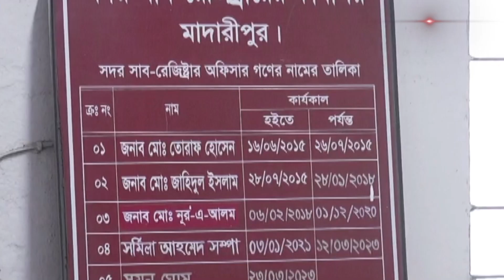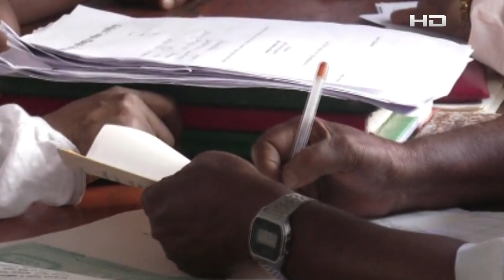তিনমাস ধরে মাদারীপুর সদর উপজেলায় সাব-রেজিস্টার নেই | Madaripur | SATV NEWS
তিনমাস ধরে মাদারীপুর সদর উপজেলায় সাব-রেজিস্টার নেই

SATV Location:
Bangladesh